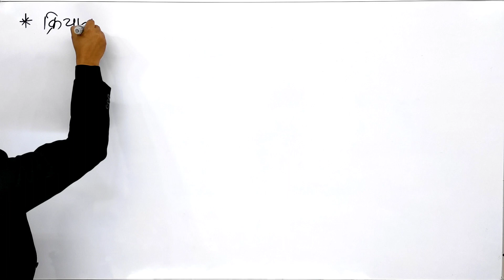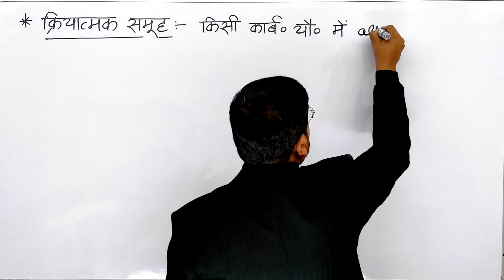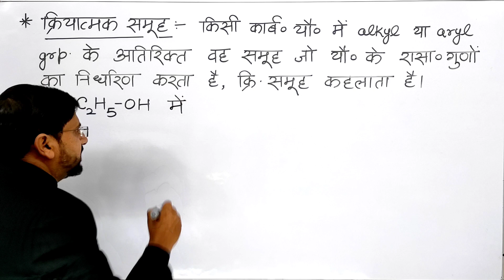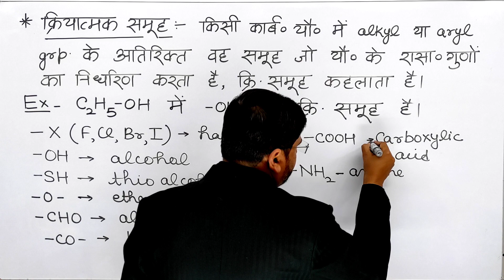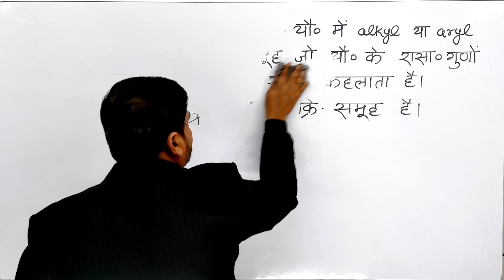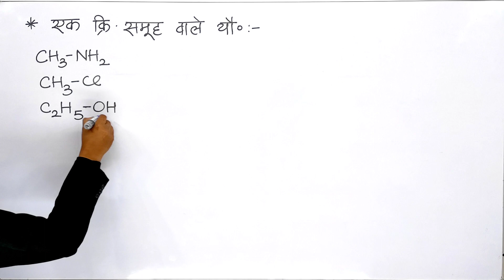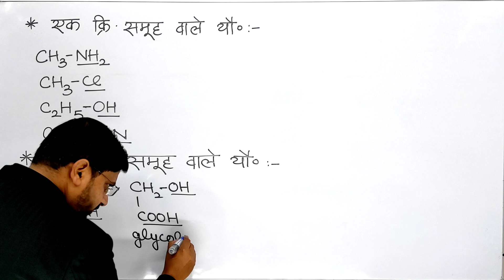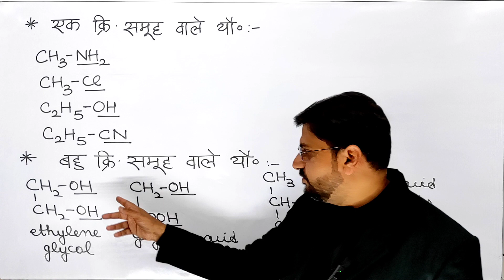क्रियात्मक समूह | Functional group | class11unit12video17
हैल्लो बच्चों !

1. कार्बनिक रसायन: कुछ आधारभूत सिद्धांत एवं तकनीकें
2. functionalgroups organic chemistry
3. functional group class 11 chemistry
4. functional group class 11th organic chemistry
5. kriyatmaksamuh chemistry class 11th
6. live classes for class 11 chemistry with pdf notes